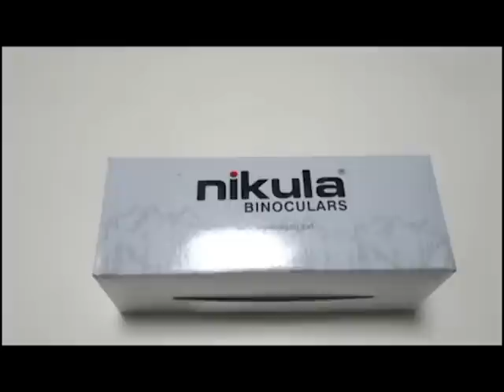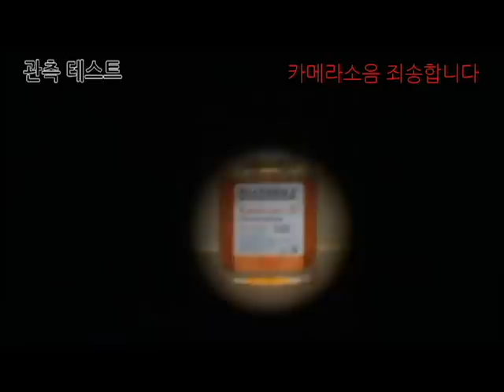니쿠라 망원경 사용 방법 리뷰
최대 30배 확대가 가능한 망원경
니쿠라(nikula) 단망경의 사용방법을 소개합니다.